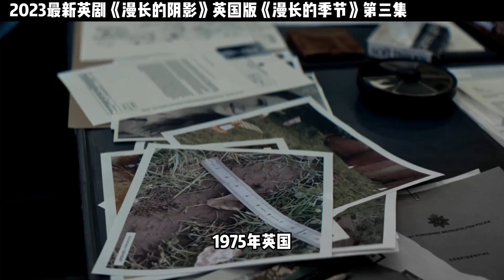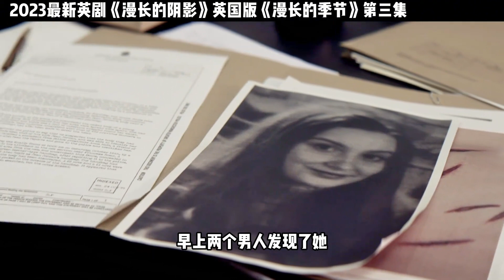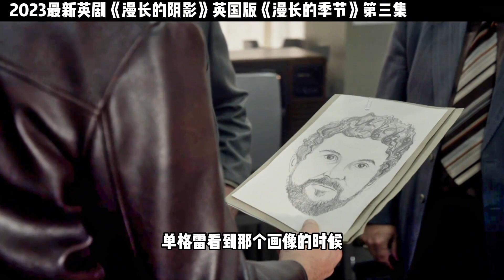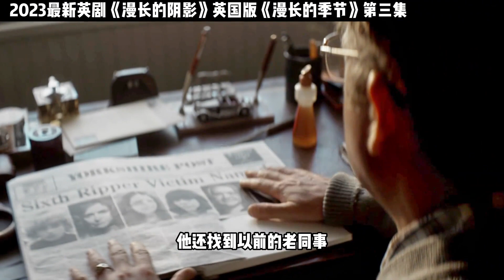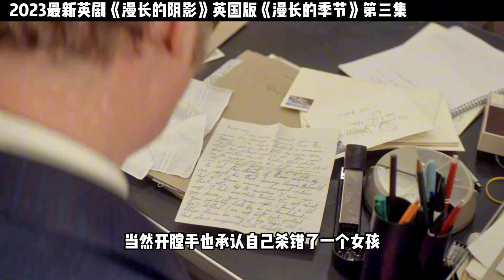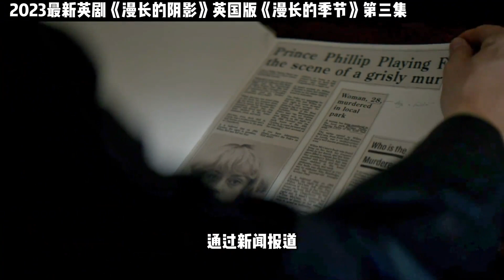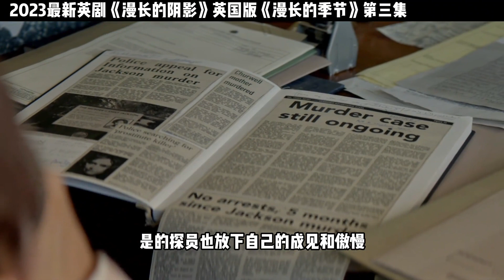英版漫長的季節第三集3年發生了11具尸體都是女性每個人都被改變